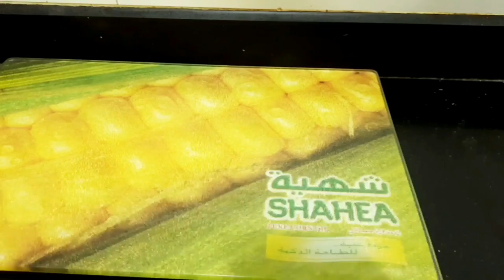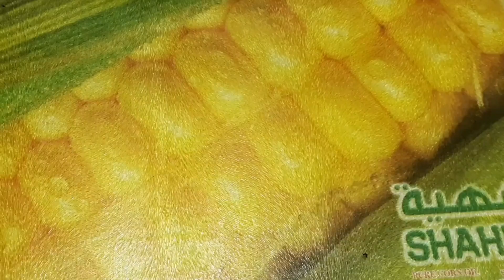Christmas Special cake Recipes | plum cake | Rainbow cake | Oreo shots cake | Black currant cake